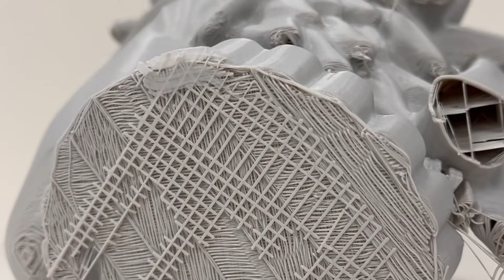3D Printer Problems: How To Deal With Overhangs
In this 3D Printing Beginners Guide, we will show you how overhangs can lead to messy prints if they aren't properly optimized.

Slant 3D is a high-volume 3D printing service. Our production 3D printing farms allow clients  to manufacture their products quickly and at scale without the cost or limitations of tooling.